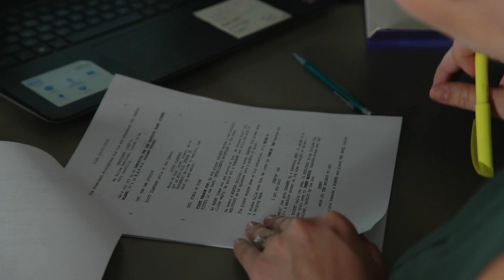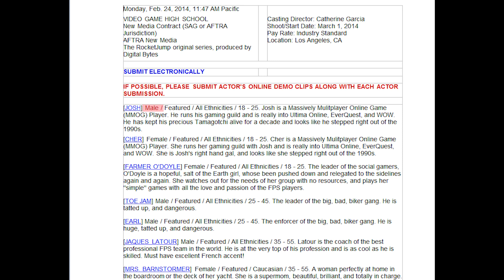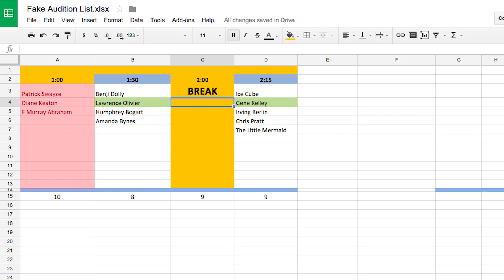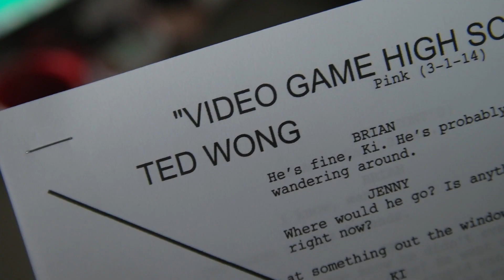How to Hold an Audition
Catherine Farrington Garcia, RocketJump's Director of Operations and in-house casting director for VGHS, goes over the basics for holding an audition!

Ask Cate your questions directly, and download extra info on Casting Breakdowns & Notices in the forums!